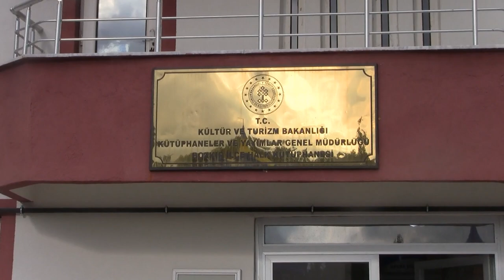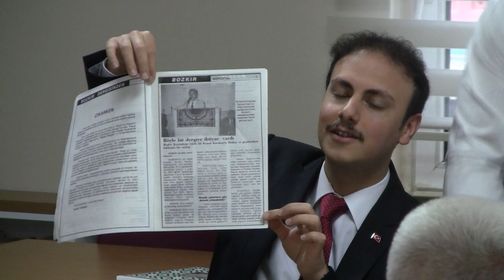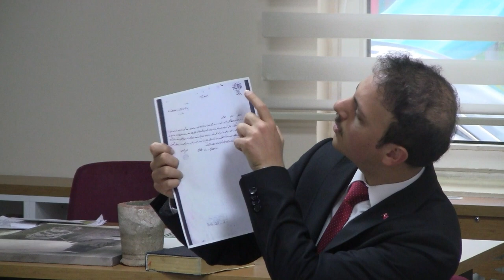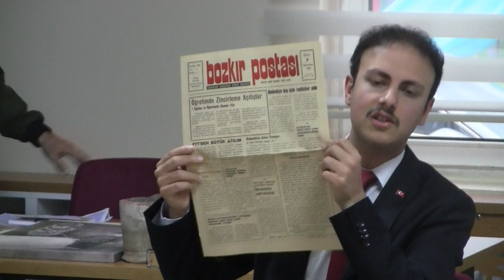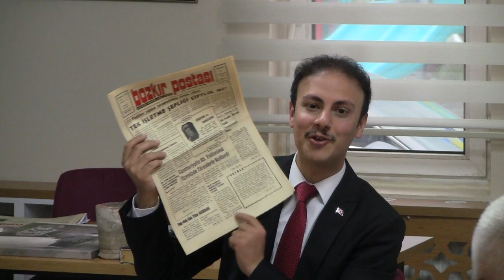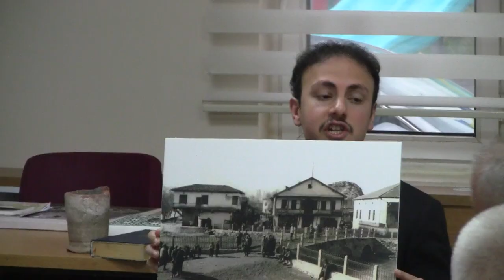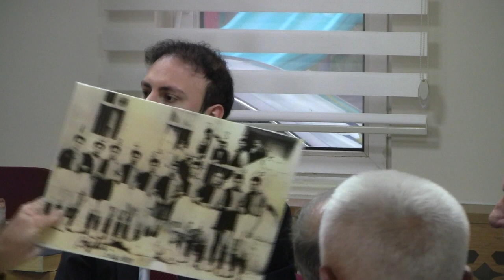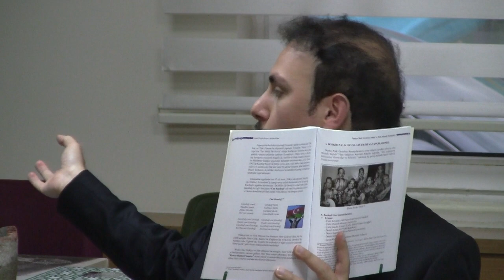Bozkır Kaymakamı Deniz, Bozkır'ın Çınarları ile Bozkır Tarihi ve Kaymakam Demirasaf hakkında söyleşi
Bozkır Kaymakamı Ahmet Berkay Deniz, Bozkır ilçemizin köklerini, tarihini, kültürünü en iyi bilen, bölgeye yarım asırlık hizmeti geçmiş ulema, urefa, şuara ve bu coğrafyanın ileri gelenleriyle, Bozkır’ın tarihsel değerinin aslına rücusu için neler yapılabileceğini değerlendirdi.

Bozkri Tarihi hakkında araştırmalar da bulunan Kaymakam Deniz, Şehit Kaymakam Demirasaf hakkında yaptığı araştırmaları anlattı ve isyanların Bozkırlılarla alakası olmadığını belirtti.

Bozkır Vlog - Bozkır'a Dair Tüm Videolar